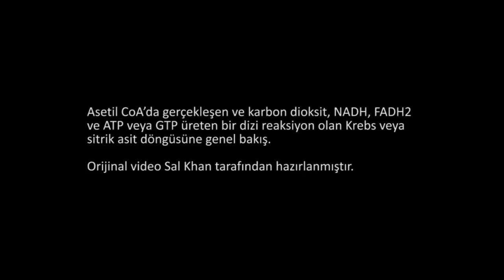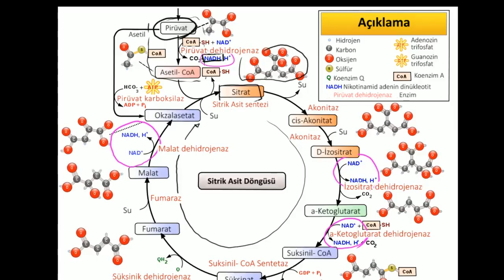Krebs / Sitrik Asit Döngüsü (Fen Bilimleri) (Biyoloji)